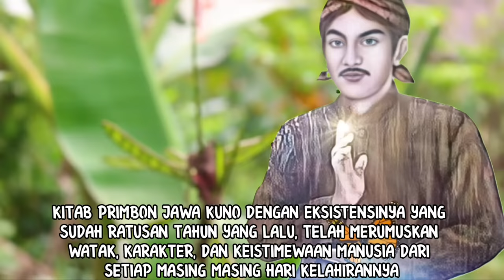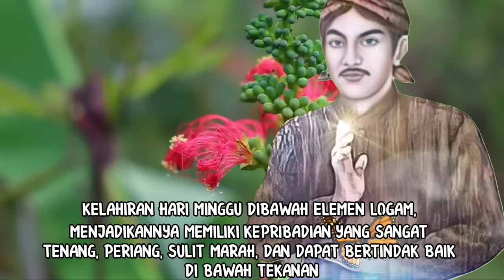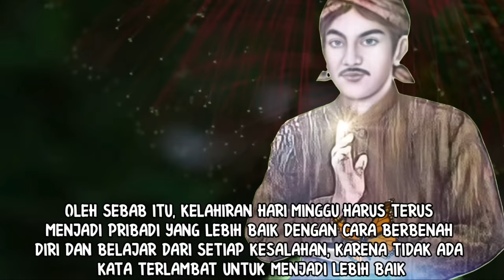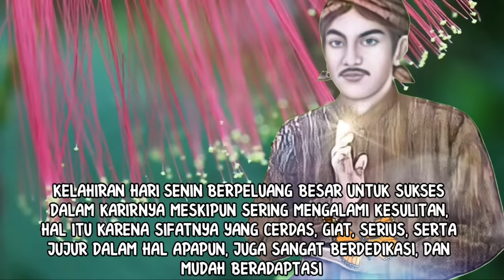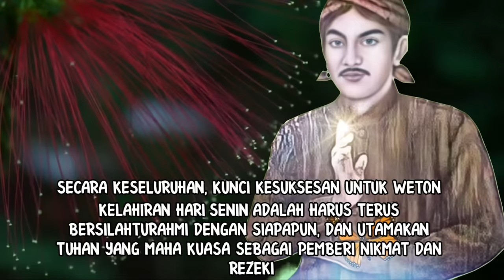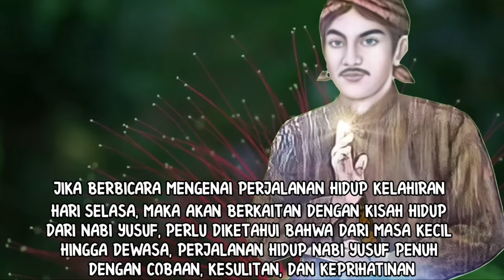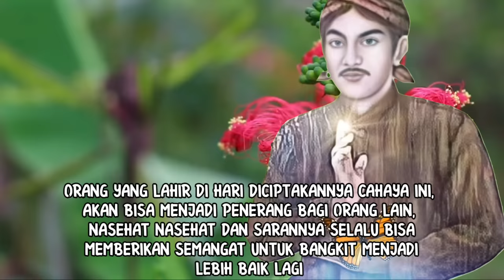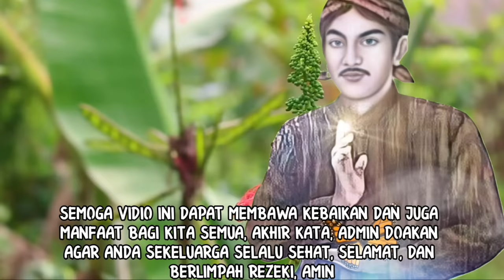KEISTIMEWAAN KELAHIRAN HARI MINGGU, SENIN, SELASA, DAN RABU_MENURUT KITAB PRIMBON JAWA KUNO